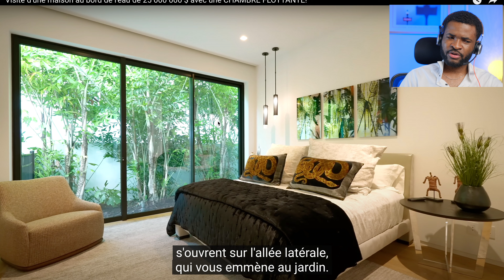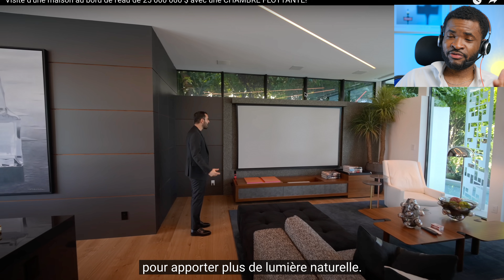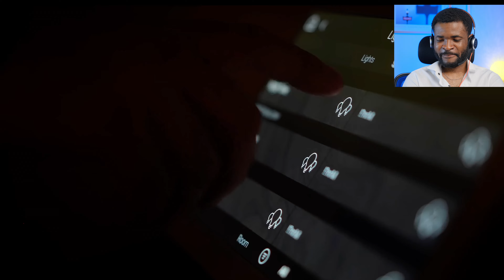INCROYABLE! VILLA FLOTTANTE A 25,000,000$.EST CE POSSIBLE EN AFRIQUE ?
Une villa ultra luxe à bocaraton en floride aux USA, pouvons nous réaliser un tel projet en Afrique ? C'est ce qu'on va voir dans cette vidéo